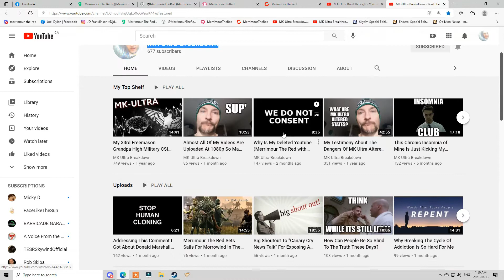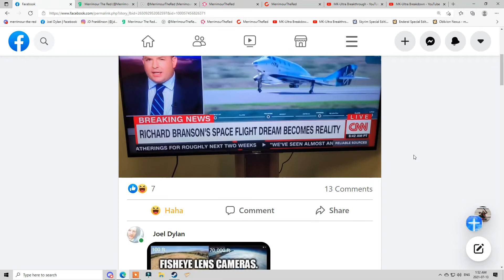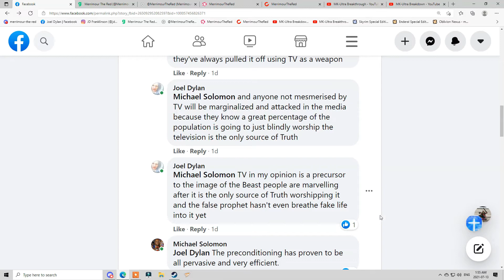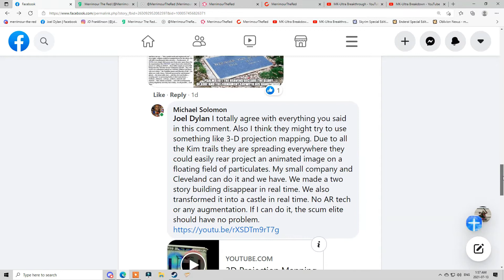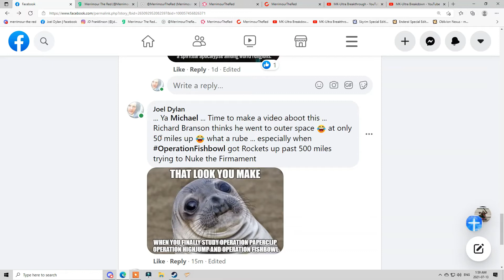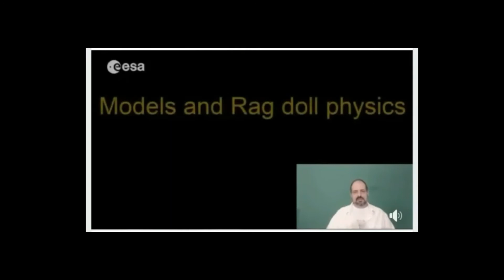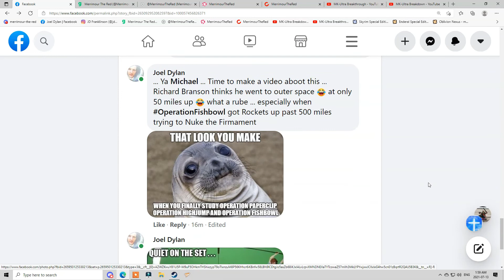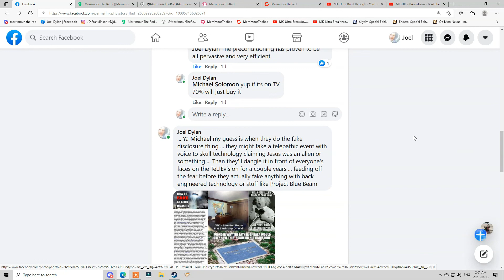Richard Branson Thinks That He Went Into Outer Space At Only 50 Miles Up 🤣 What A Rube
CITATIONS AND SOURCES FOR THIS TOPIC

--- Dr Kent Hovind Debunks The Big Bang Theory

I pray Yahshua יהושע Jesus the Son
and Yahuah YAH יהוה God the Father
in Heaven Please keep us , bless us,
forgive us and protect us all through
the coming terrible time of tribulation

AMEN